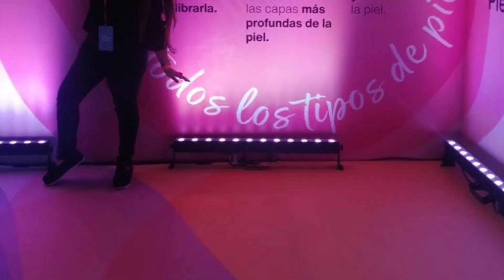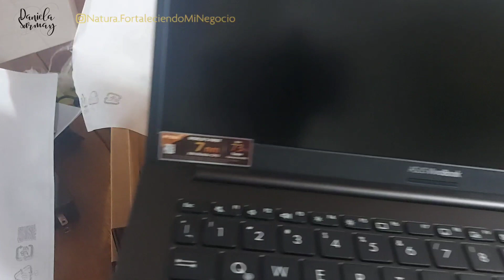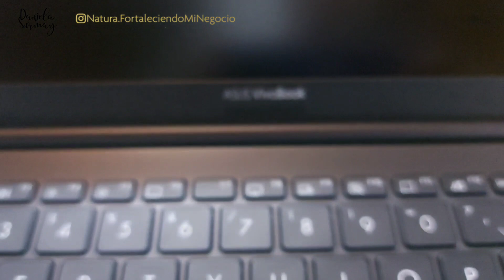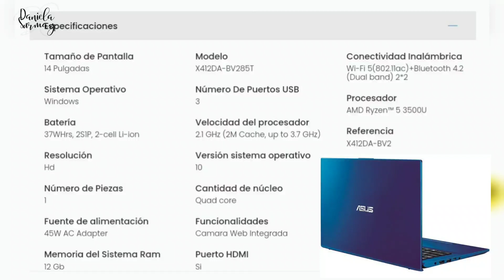Asus VIVOBOOK X412DA-BV285T /M413IA-BV263T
Breve Comparativa  Computadores Asus VIVOBOOK De Las Referencias
X412DA-BV285T

M413IA-BV263T

son Dos Referencias Muy Similares Tanto Estéticamente(Diseño) Como En Circuitos(Ram Disco Solido etc)